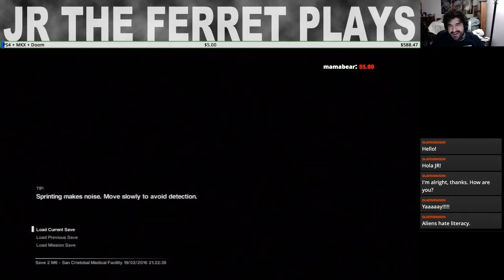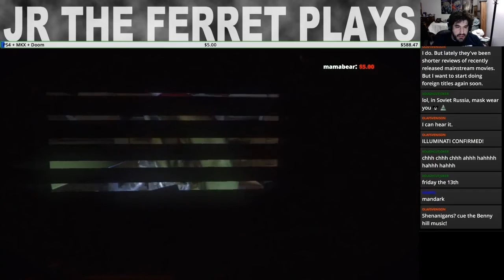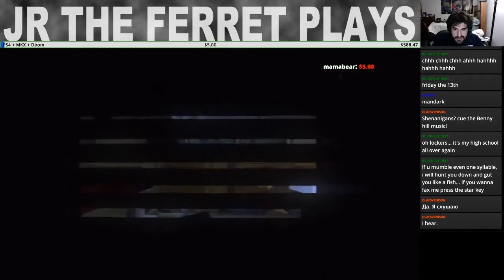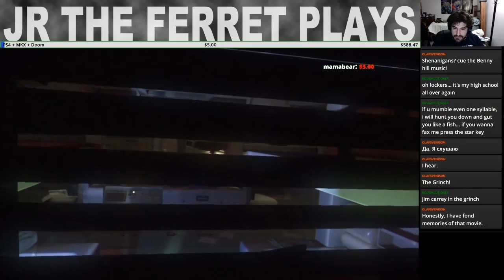I Poke You Pt - 27 - Alien Isolation - Ferret Guild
DESCRIPTION

Code "JR_The_Ferret"